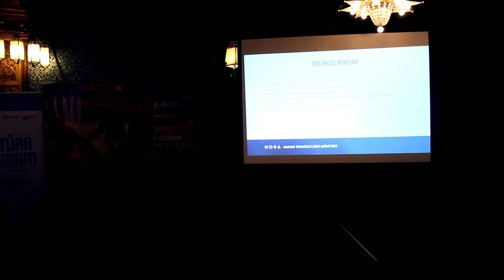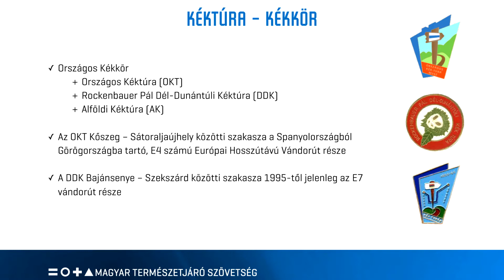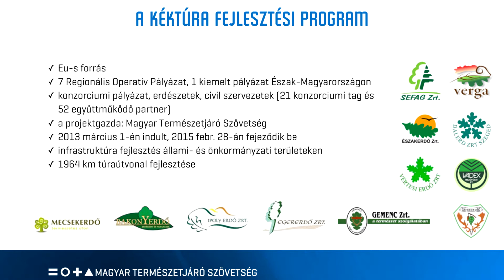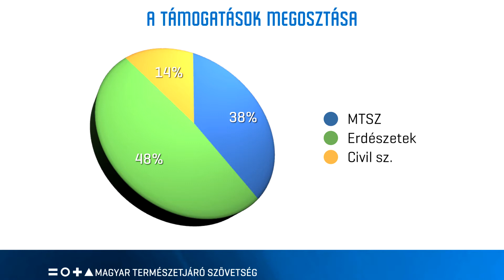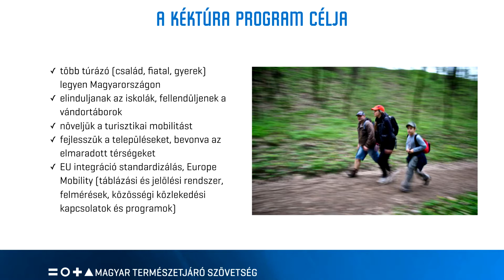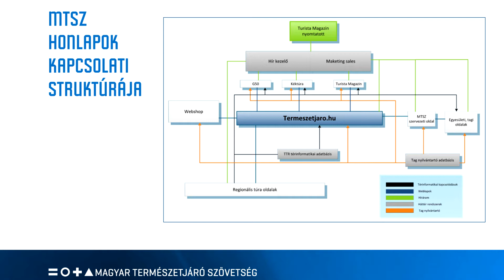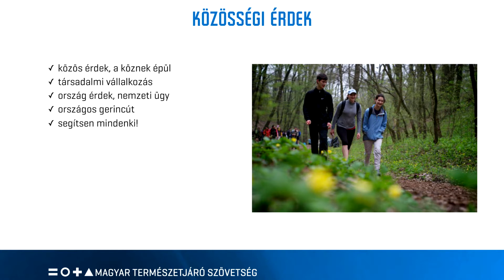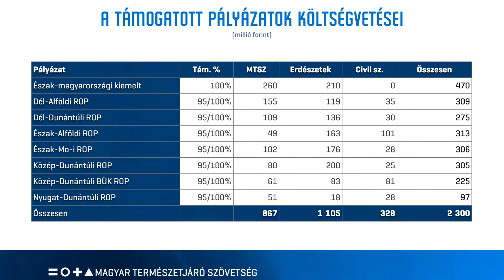Országos Kéktúra sajtótájékoztató